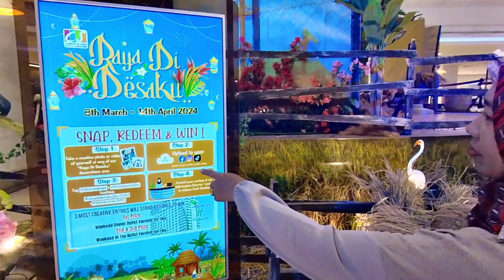Dekorasi Hari Raya Aidilfitri 2024 di City Square Johor Bahru shopping mall